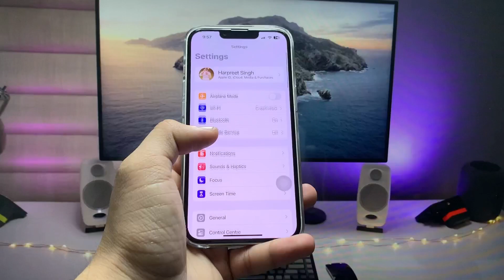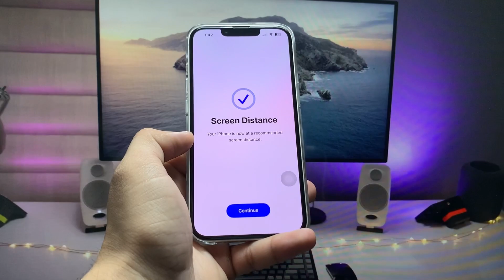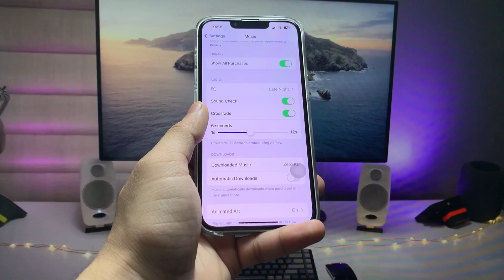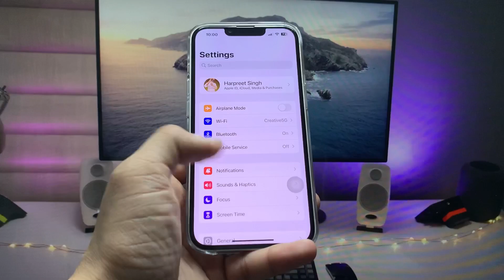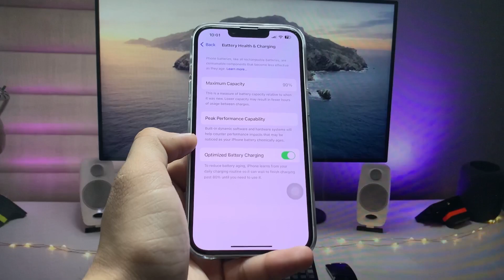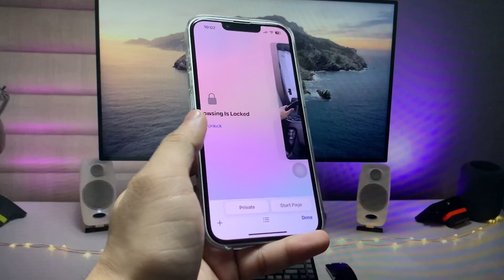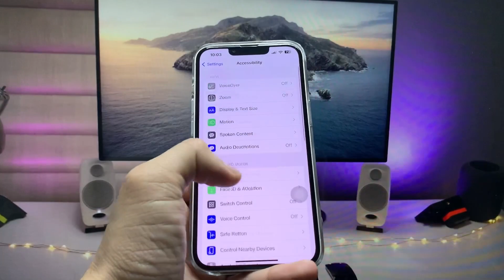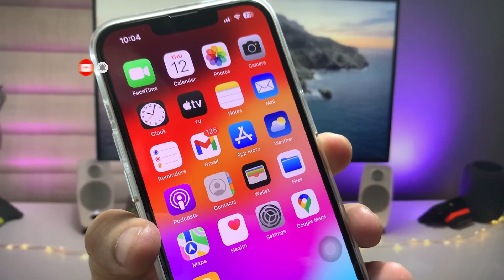iOS 17 - Top 13 Best Settings for iPhone 13 - Must Enable Settings on your iPhone 13